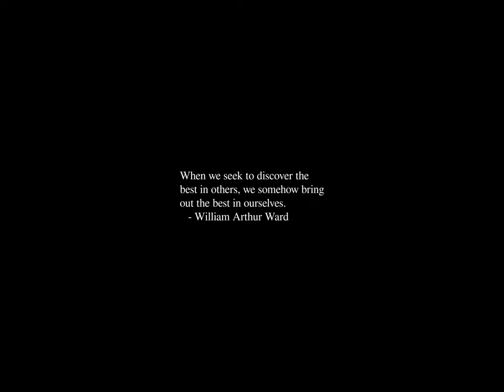Sunrise Time-lapse: Saturday, July 20, 2024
On this day:
   Alexander the Great born, 356 BC
   Bruce Lee died in Hong Kong, 1973
   Armstrong and Aldrin land on moon, 1969
   Ford Motor Company ships their car, 1903
   Independence Day in Colombia
   Day of Sea in Japan
   Marine Day in Japan
   Carlos Santana is born in Autlan, Mexico, 1947
   International Moon Day
   World Chess Day

Today's random fortune, quote, or snark:
If you have to hate, hate gently.